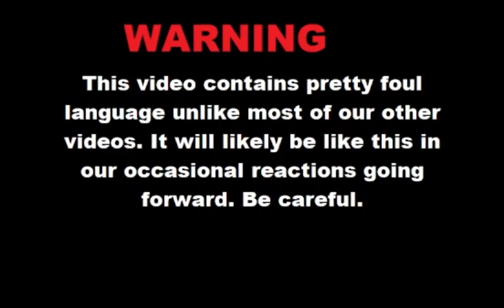MYATT SNIDER CRAZY CATCHFENCE FLIP REACTIONS (2022 Daytona Xfinity Race #1 Highlight)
Full reactions will be sometime soon depending on how motivated I am to edit. Vulgar language btw.